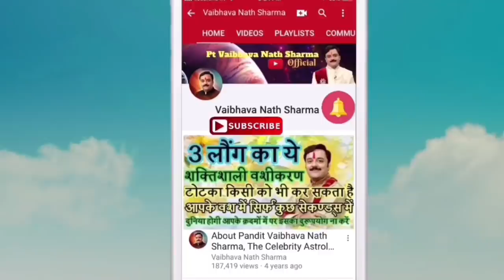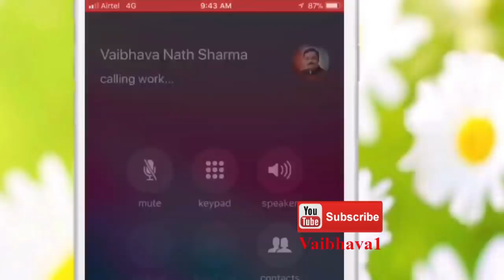धनलाभ, ऐश्वर्य देते हैं ये दीपक के 8 चमत्कारी टोटके |GuruJi Vaibhava Nath Sharma Ke Chamatkari Totke